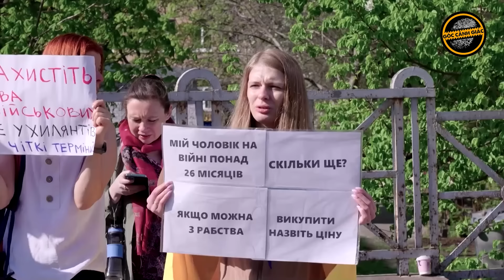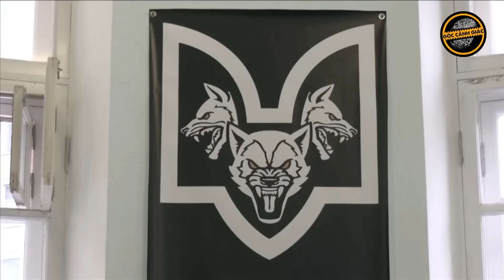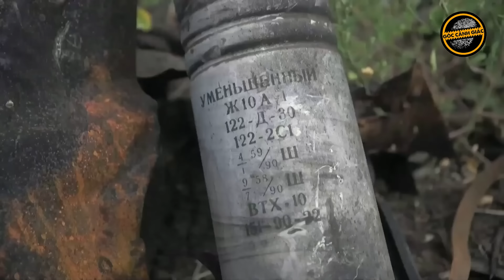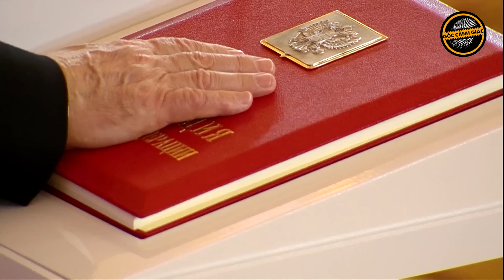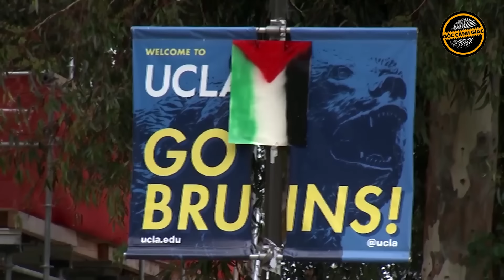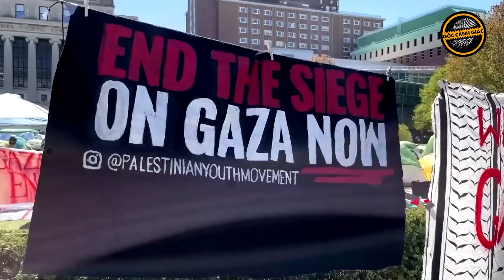Toàn Cảnh Quốc Tế: Quan chức cấp cao Ukraine phản quốc, tiếp tay cho Nga, sẵn sàng tiêu diệt chỉ huy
GCG | Người phát ngôn Bộ Ngoại giao Liên bang Nga, bà Maria Zakharova mới đây cho biết xung đột ở Ukraine có thể kết thúc sau 2 tuần.